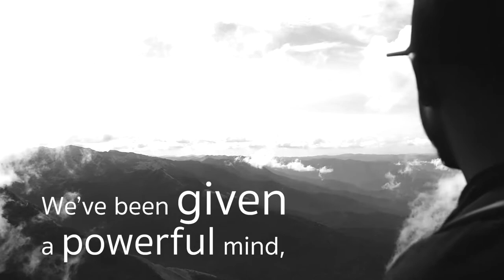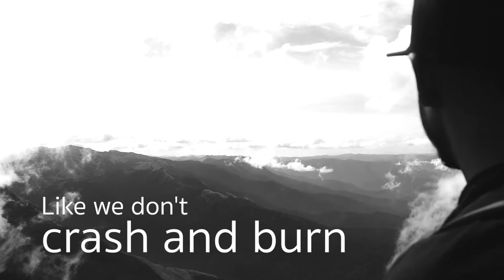Dust of a star - Manohar Achar (Lyric video)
Hello everyone, this is my first single from an album I am working on, and this is also the first time I wrote, sung, produced, composed and did all of the good stuff that makes up this song. In short, it is an ALL ORIGINAL PIECE. Hope you enjoy listening let me know.

Hi! This is Manohar Achar! And if you are a travel enthusiast who wants to get away from the everyday struggle to experience a higher perspective in life, then this is definitely the channel you might find interesting. On this channel, I upload videos of the adventures that I go on and travel films on those unique places I visit. Travelling is my newfound interest and I wish to define my life itself around it, coz I love it that much.